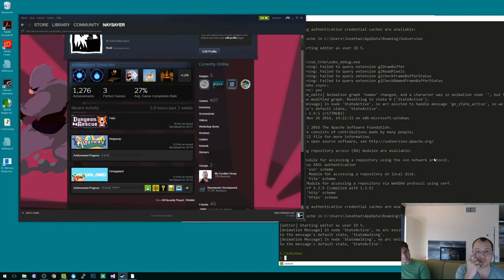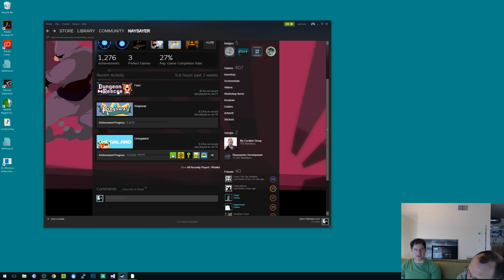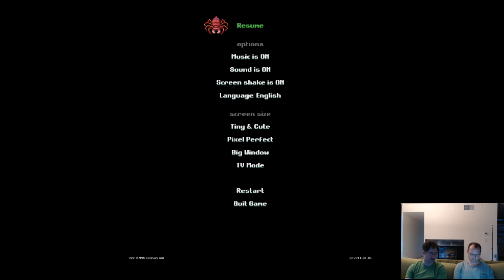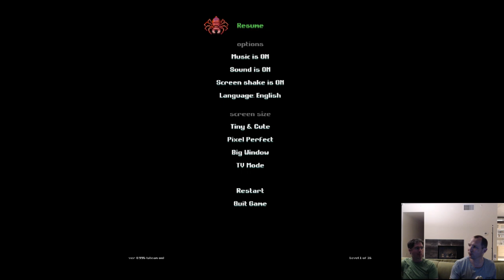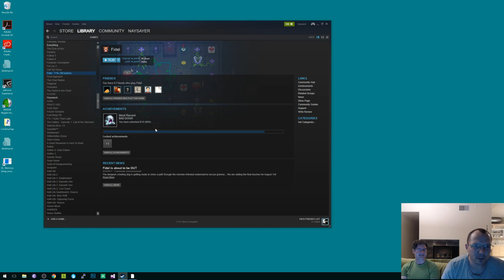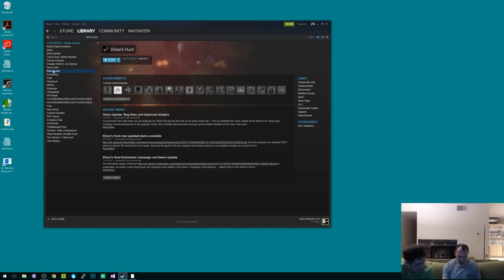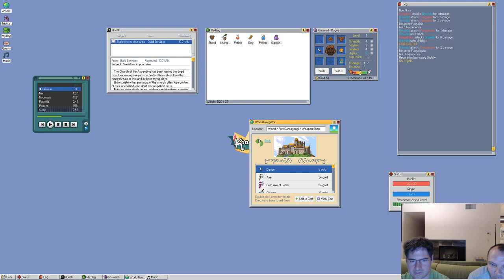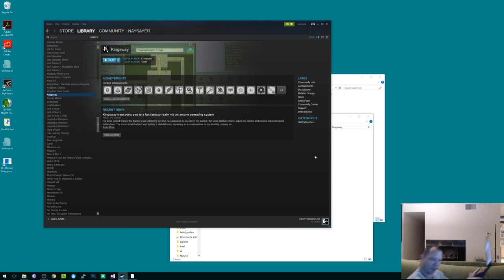Jon Blow & Casey Muratori play Fidel: Dungeon Rescue & Kingsway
Fidel: Gammin' Rescue

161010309